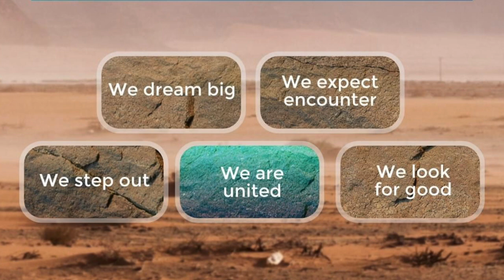LCC | We are United | Andy Longmore | 05.05.24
Listen to Andy as she continues our teaching series on "Church Culture, through the story of Gideon". Andy is talking today on "We are United".

If you want to find out more about the church or ask a question, why not go to our